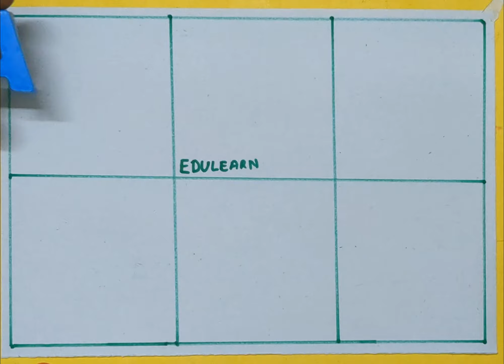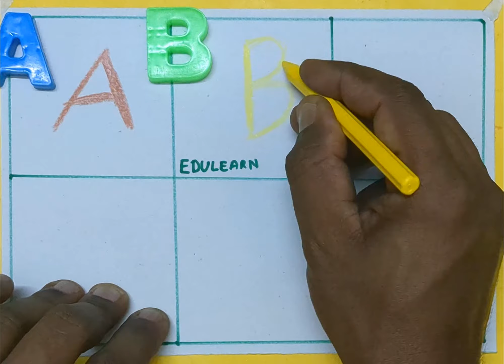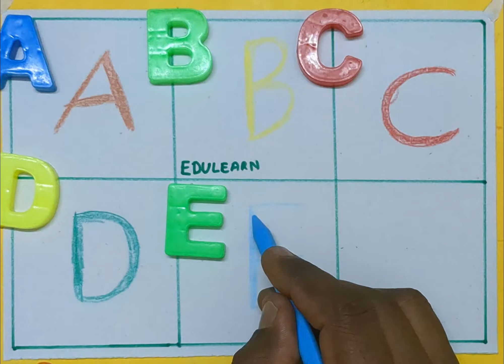abcd, abcde, a for apple b for ball C for cat, alphabets, phonics song, अ से अनार, alphabet varnmala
How to write abcd| Alphabet for kids | capital letters alphabet handwriting | एबीसीडी

Your query
a for apple
abcdefg
English alphabet
abcd cartoon
a for apple bi for boy
alphabet songs
a for apple a for ant
nursery
abcd rhymes
abcd alphabet
a for apple b for ball
abcd
abcd varnamala
abcd varnamala
english varnamala
english alphabet
A for apple
kids alphabet
alphabet for kids
abc song
a for apple b for ball c for
alphabet song
apple apple
abcd abcd
Phonics Song with
 TWO Words
with Sounds
for Children